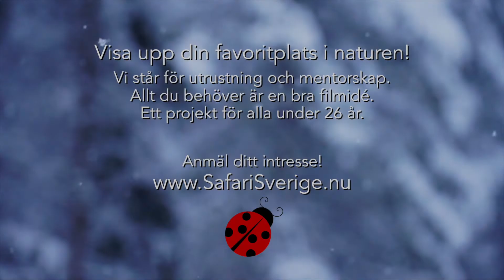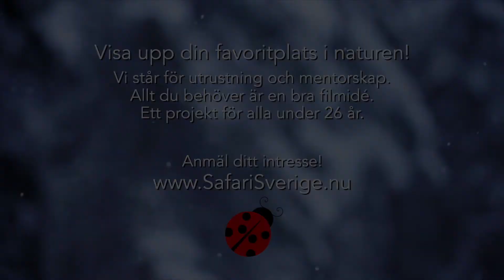Fakta om jakthundar